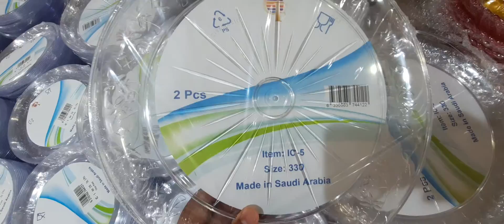طلاع المشاهير كل شي ٥ريال